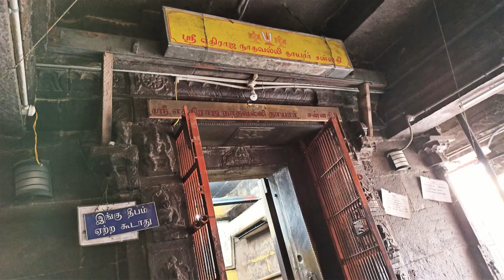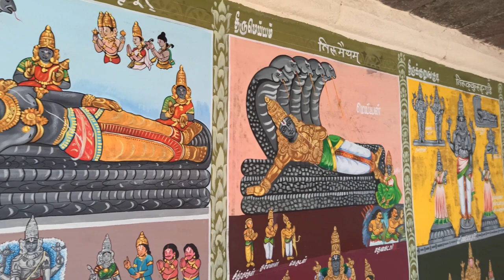[CC] శ్రీ రామానుజాచార్యుల వారి జన్మస్థలం & మోక్షస్థలం ఎక్కడ ఉన్నాయో తెలుసా?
భగవత్ శ్రీ రామానుజాచార్యులు, శ్రీపెరుంబుదూర్ | Sri Bhagawad Ramanujacharya Swami, Sriperumbudur

భగవత్ శ్రీ రామానుజాచార్యుల వారు 1017 సంవత్సరంలో ఒకప్పుడు భూతపురి అని పిలవబడిన శ్రీపెరంబుదూర్ లో జన్మించారు. శ్రీపెరుంబదూర్ లో నెలకొన్న శ్రీ ఆదికేశవ పెరుమాళ్ ఆలయం రామానుజాచార్యుల వారి జన్మస్థానంగా చెబుతారు. చెన్నై లోని తిరువళ్ళిక్కేణిలో వెలసిన శ్రీ పార్థసారథి స్వామివారు ఇచ్చిన వరప్రసాదమే రామానుజాచార్యుడు. సాక్షాత్తూ ఆదిశేషువే ఈ కలియుగంలో రామానుజాచార్యులుగా జన్మించనట్లు చెబుతారు. 11వ శతాబ్ద కాలంలో విశిష్టాద్వైతాన్ని బాగా ప్రచారంలోకి తీసుకువచ్చి, శ్రీవైష్ణవ సంప్రదాయాభివృధ్ధికి పాటుపడిన ఘనత రామానుజాచార్యుల వారికి దక్కుతుంది. అత్యంత రహస్యంగా ఉంచాల్సిన అష్టాక్షరీ మంత్రాన్ని గురువు మాటను సైతం ధిక్కరించి, శ్రీరంగంలోని రాజగోపురం పైకి ఎక్కి అందరికీ ఉపదేశిస్తాడు. రామానుజాచార్యుల వారికి శ్రీరంగం, తిరుమల మరియు ఇతర 108 వైష్ణవ దివ్య క్షేత్రాలకు ఎంతో విడదీయరాని సంబంధం ఉంది.

Bhagavad Sri Ramanujacharya was born in the year 1017 in Sriperumbudur, once known as Bhootapuri. Sri Adikesava Perumal Temple, located in Sriperumbudur is said to be the birthplace of the Ramanujacharya. Sri Parthasarathy Swami at Thiruvallikeni (Triplicane), Chennai has blessed Ramanujacharya to his parents. It is said that Adisheshu was born as Ramanuja in this Kaliyuga. Sri Ramanujacharya is credited with popularizing Vishisht Advaita during the 11th century and promoting the development of the Srivaishnava tradition. Ramanuja ascends to the rajagopuram of Srirangam temple and preaches the Ashtakshari mantra to all, despite the mantra supposed to be kept very secret. Sri Ramanujacharya has inseparable connection with Srirangam, Thirumala and other 108 Vaishnava shrines.

Special Thanks to:
* Statue Of Equality / Sri Ramanuja Sahasrabdi Samaroham team